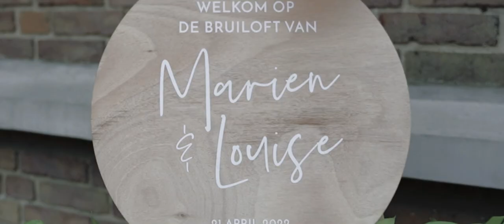De DAG van Louise & Marien I Bruiloft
Een dag met heel veel zon. Een dag die elk bruidspaar wel zou wensen. De kap van de oude Porsche was dan ook snel naar beneden.

tumbnail: sarinadekkerphotography